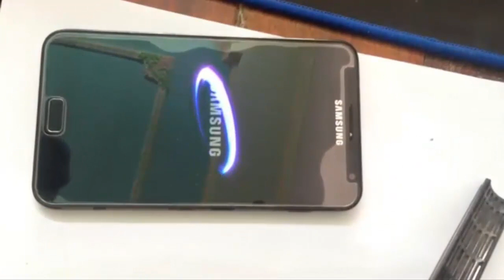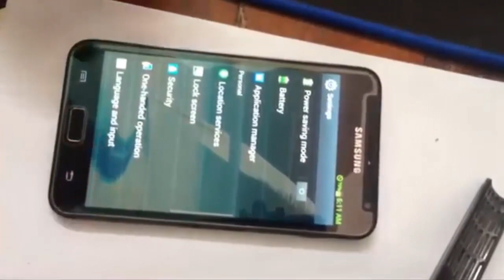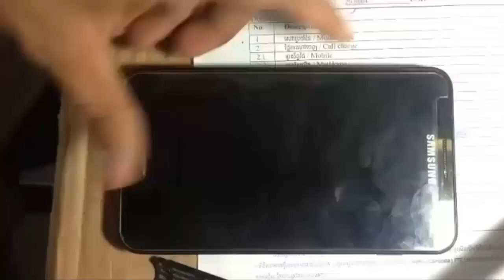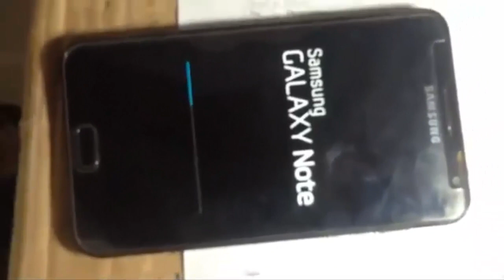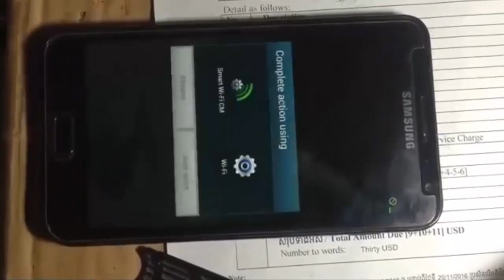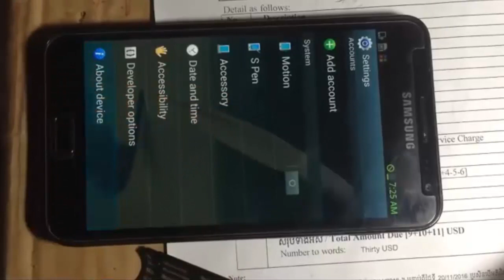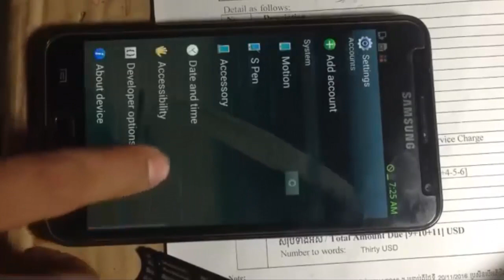How To Hard Reset Samsung Galaxy Note SHV-E160S/L/K , Not Working while using , Or Restart by itself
How To Hard Reset Samsung Galaxy Note SHV-E160S/L/K ,  make Factory reset for your SHV-E160S please perform the next Step Via Video above , Easily Fix Or Repair Samsung Galaxy Note SHV-E160S/L/K By Hard Reset , Phone hard Reset , Factory reset , Not Working while using , Or Restart by itself.